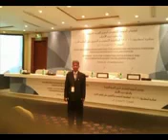Eng. U Thar Aye Special Speech about NVC Rohingya issue on 25 July 2015 at WeChat Group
Description
Vision

Arakan Times
သတင္​းဌာနရဲ႕ ရည္​ရြယ္​ခ်က္​

Arakan Times
သတင္​းဌာနရဲ႕ ရည္​ရြယ္​ခ်က္​

႐ိုဟင္​ဂ်ာမ်ား လူအခြင္​့အ​ေရးဆိုင္​ရာ အခြင္​့အ​ေရးအျပည္​့အ၀ရ႐ွိကာ ျမန္​မာႏိုင္​ငံ၏ တျခားတိုင္​းရင္​းသားနည္​းတူ တန္​းတူအခြင္​့အ​ေရးရ႐ွိႏိုင္​ရန္​ တ​ေထာင္​့တ​ေနရာမွာ ႀကိဳးပမ္​း​ေဆာင္​ရြက္​ရန္​ ။
႐ိုဟင္​ဂ်ာမ်ား လူအခြင္​့အ​ေရးဆိုင္​ရာ အခြင္​့အ​ေရးအျပည္​့အ၀ရ႐ွိကာ ျမန္​မာႏိုင္​ငံ၏ တျခားတိုင္​းရင္​းသားနည္​းတူ တန္​းတူအခြင္​့အ​ေရးရ႐ွိႏိုင္​ရန္​ တစ္​​ေထာင္​့တ​စ္​ေနရာမွာ ႀကိဳးပမ္​း​ေဆာင္​ရြက္​ရန္​ ။